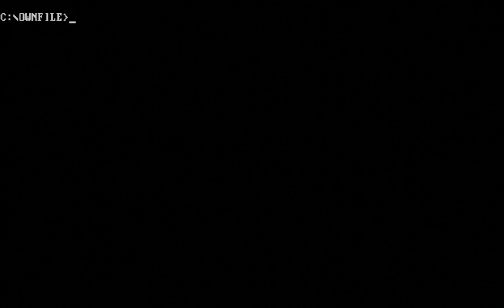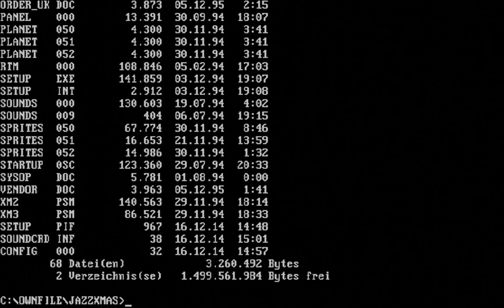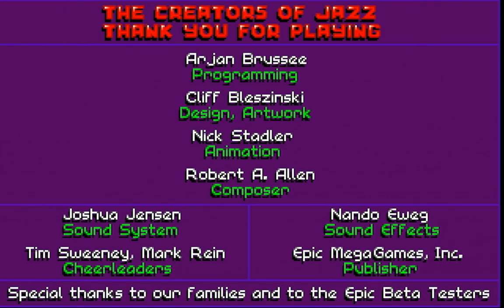Jazz Jackrabbit Holiday Hare [SHORT] - Weihnachtliche Hoppelhäschenaction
Auch bei Jazz Jackrabbit, dem alten Sprunghasen, geht es weihnachtlich daher. Weihnachten 1994 veröffentlichte Epic MegaGames eine zusätzliche Episode von "Jazz Jackrabbit" kostenlos als Shareware, die weihnachtlich gestaltet ist. Dabei unterscheiden sich die Levels grundlegend von den eigentlichen. Überall schneit es und unser Held friert, wenn er stehen bleibt. Doch die Level sind durchaus anspruchsvoll und gar nicht so einfach zu lösen.

*JAZZ JACKRABBIT HOLIDAY HARE* (1994)
Jump&Run von Epic MegaGames